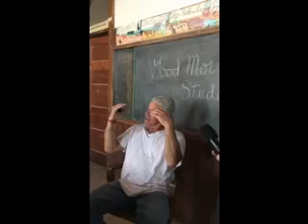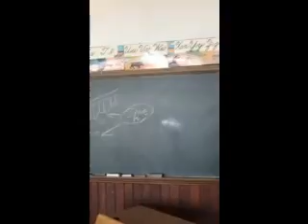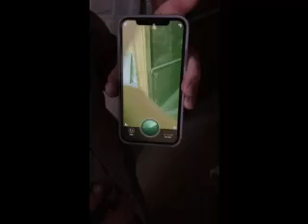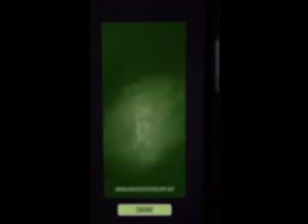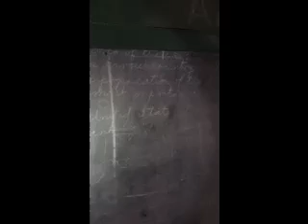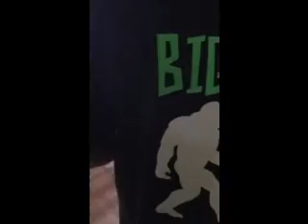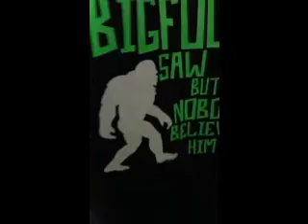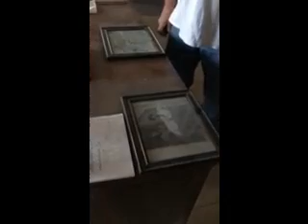Fail Haunted Schoolhouse Goldfield